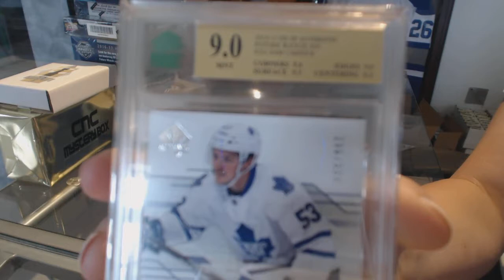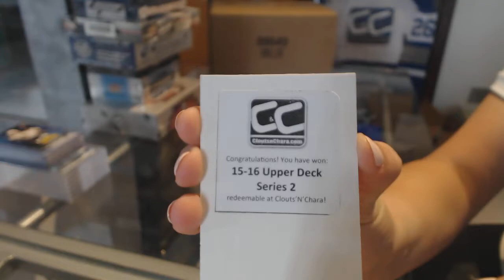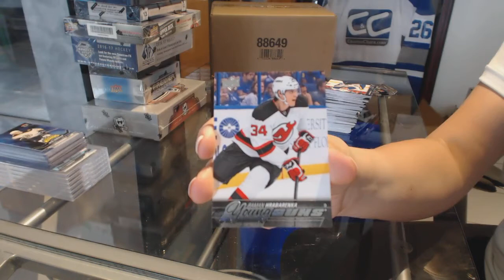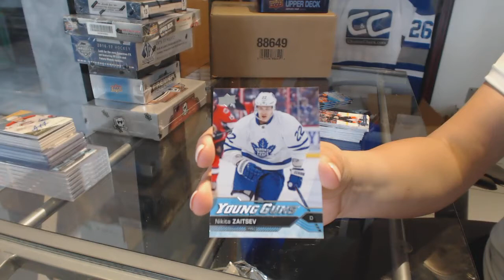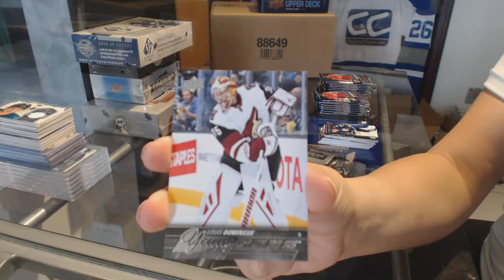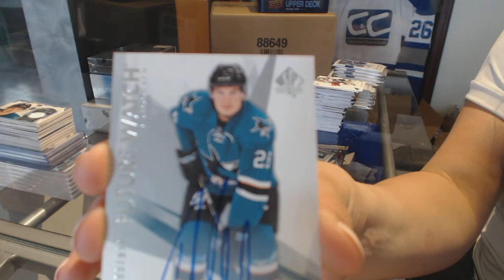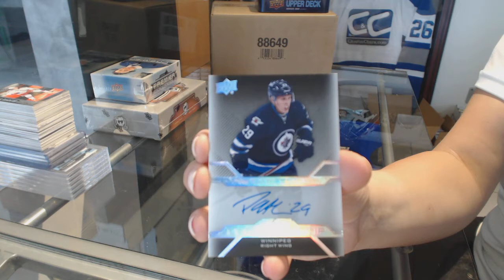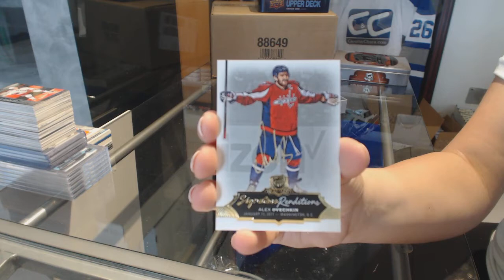SATURDAY SPECIAL MIX W/CUP & Premier/Black + HUGE GB CREDIT! - C&C #8233